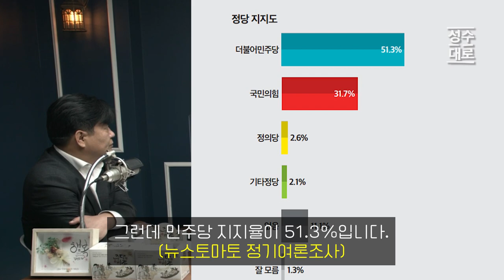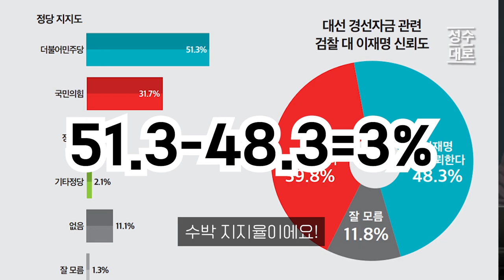양문석이 말하는 3%의 비밀 | 박지희의 폰트롤타워 (짤)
24시간 카톡상담예약 가능